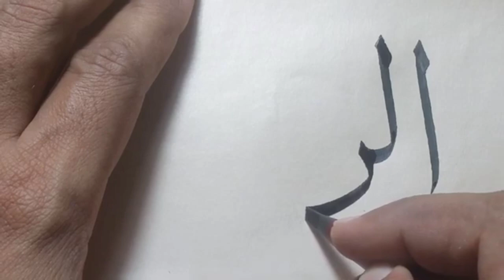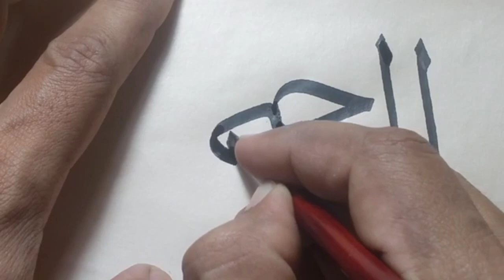asma ul husna Al Raheem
Islamic calligraphy
Asma ul Husna
AL RAHEEM